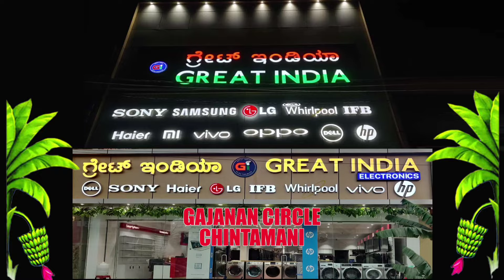ನಟ ಸಲ್ಮಾನ್ ಖಾನ್‌ಗೆ ಕೊಲೆ ಬೆದರಿಕೆ ಹಾಕಿದ್ದ ಆರೋಪಿ ರಾಜಸ್ಥಾನ ಮೊಲದ ಬಿಕರಾಮ್ ನ ಬಂಧಿಸಿದ ಹಾವೇರಿ ಪೊಲೀಸ್ ರು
ಬಾಲಿವುಡ್ ನಟ ಸಲ್ಮಾನ್ ಖಾನ್‌ಗೆ ಕೊಲೆ ಬೆದರಿಕೆ ಹಾಕಿದ್ದ ಆರೋಪಿ ರಾಜಸ್ಥಾನ ಮೊಲದ ಬಿಕರಾಮ್ ನ ಬಂಧಿಸಿದ  ಹಾವೇರಿ ಪೊಲೀಸ್ ರು